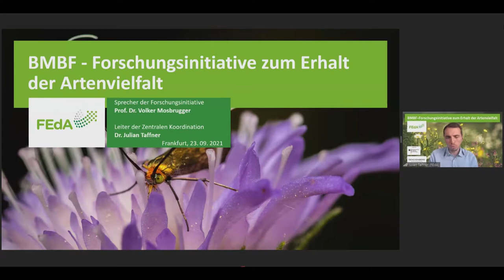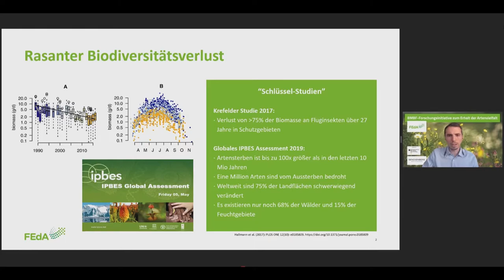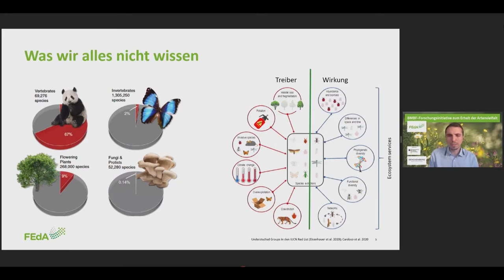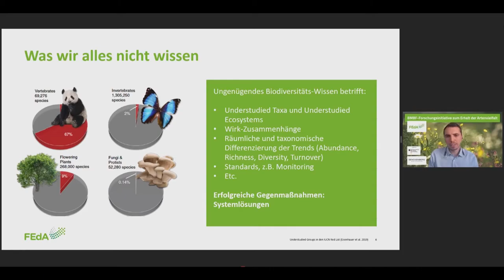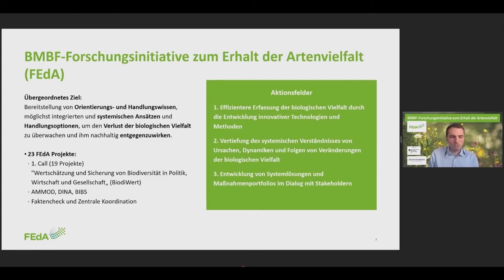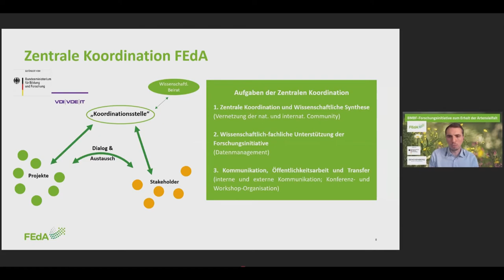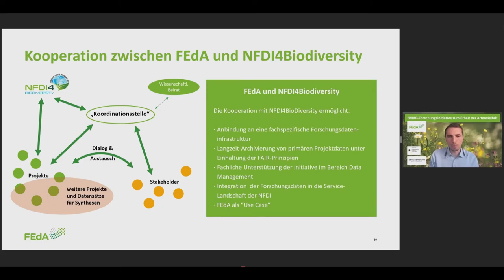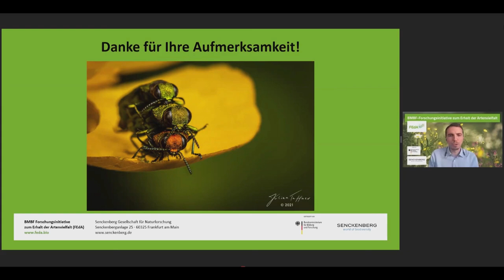NFDI4Biodiversity Jahreskonferenz 2021 – Julian Taffner, FEdA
Auf der NFDI4Biodiversity-Jahreskonferenz 2021 stellt Julian Taffner die BMBF-Forschungsinitiative zum Erhalt der Artenvielfalt (FEdA) vor.

Die NFDI4Biodiversity-Jahreskonferenz 2021 fand am 23. September in Leipzig statt und wurde coronabedingt als hybrides Event abgehalten. Ein Großteil der Besucher:innen hat deshalb digital an der Konferenz teilgenommen; über Zoom konnten Fragen gestellt und Anmerkungen eingebracht werden.

Nähere Informationen zum Vortragsthema:
FEdA soll neue Erkenntnisse dazu liefern, in welchem Umfang und aus welchen Gründen die biologische Vielfalt in Deutschland zurückgeht – damit in der Folge effektive Gegenmaßnahmen entwickelt werden können. Dabei sollen die Lösungsvorschläge nicht nur aus wissenschaftlicher und ökologischer Perspektive heraus erarbeitet werden, sondern ebenfalls aus sozialer sowie ökonomischer. Ein entscheidender Faktor hierfür ist die Synthese der gewonnen wissenschaftlichen Daten mit externen Datensätzen. Um dies nachhaltig zu ermöglichen, arbeitet FEdA eng mit NFDI4Biodiversity zusammen.